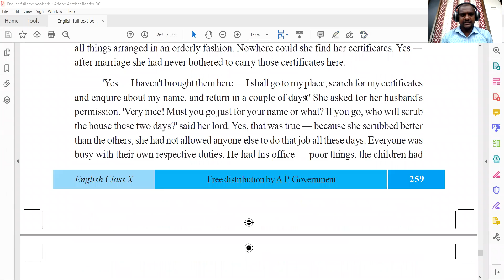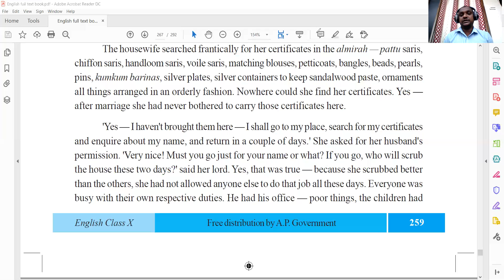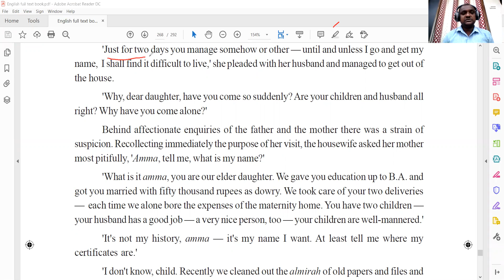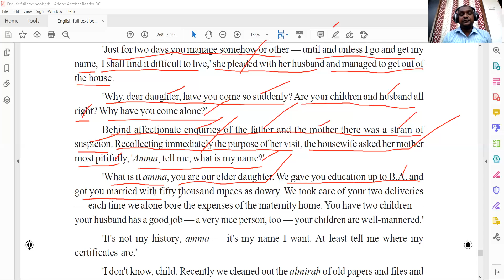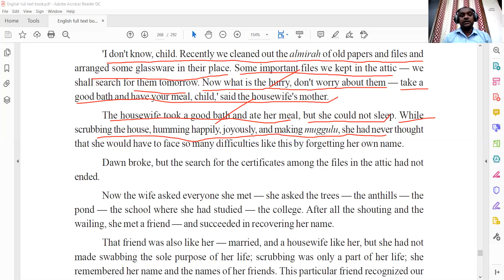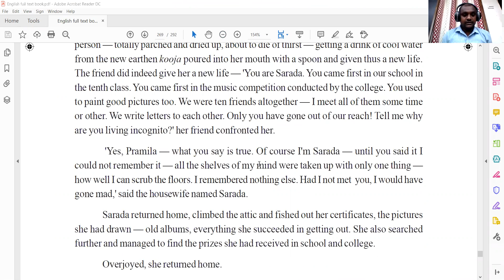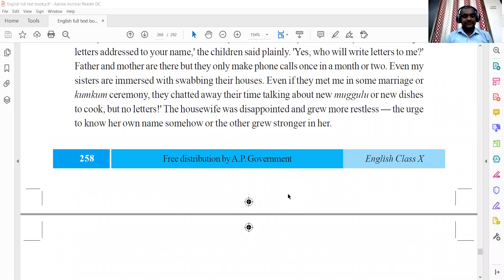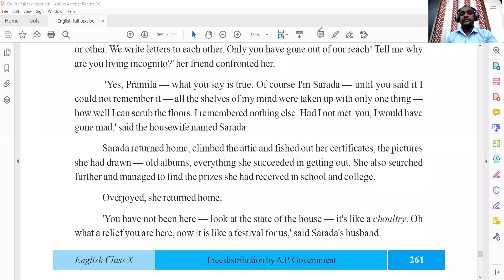What is my Name? - 2